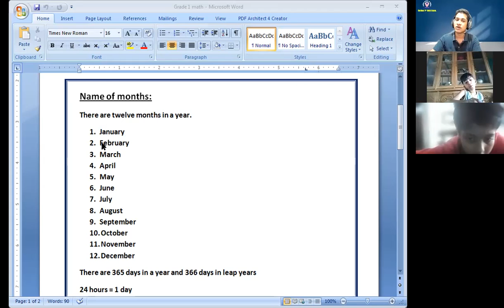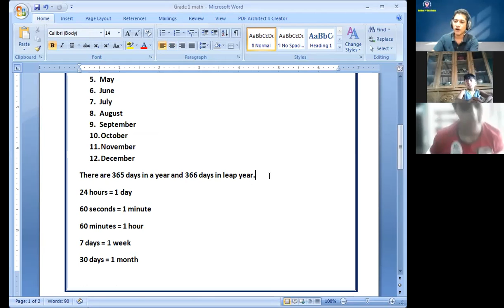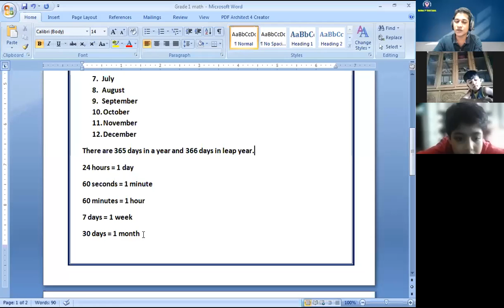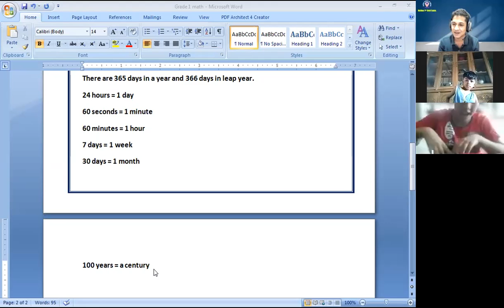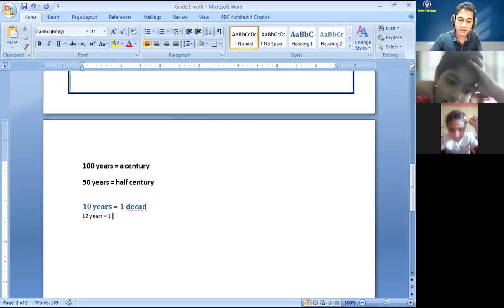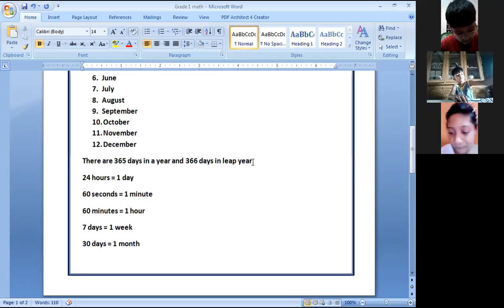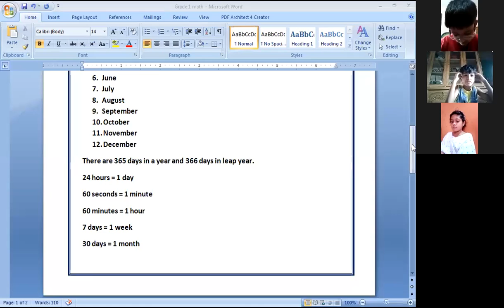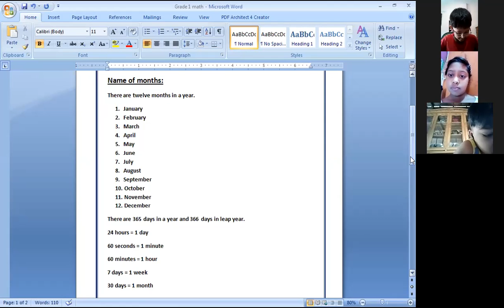London School Of English ( LSE ) Online Live Class.